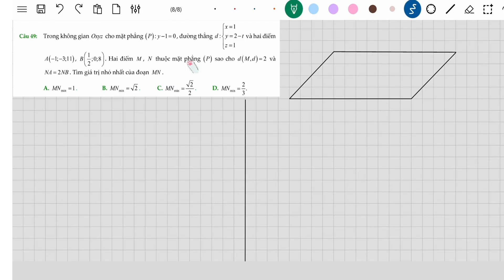Phát triển đề minh họa Toán 2023 - Max min trong không gian Oxyz